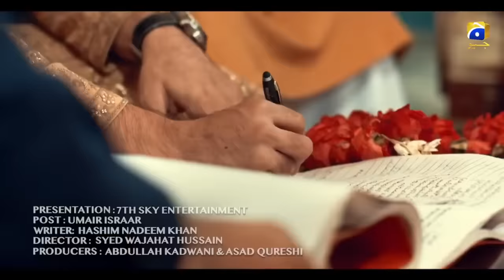🅾🆂🆃 - Khuda Aur Mohabbat Season 3